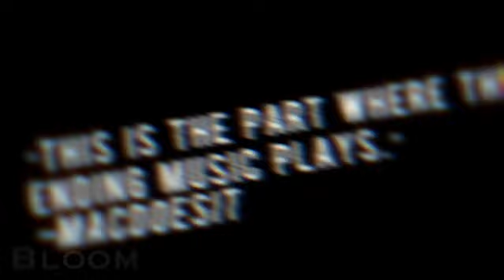Egoist Meme// Luke the Music Freaks// Angst??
hey sorry I’ve been inactive!!
I just have been unmotivated and busy lately lol